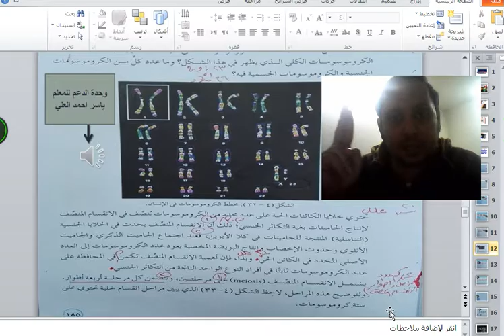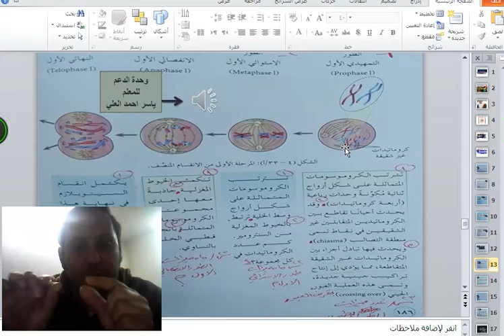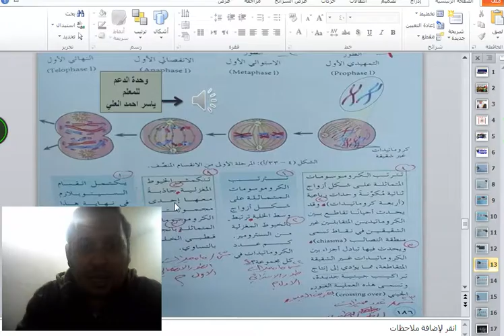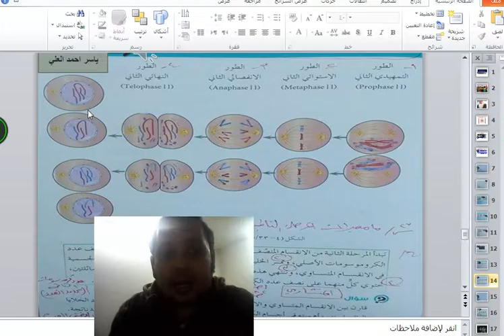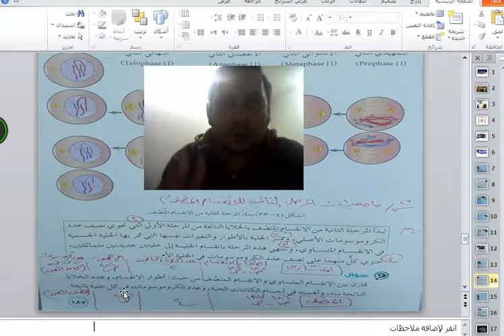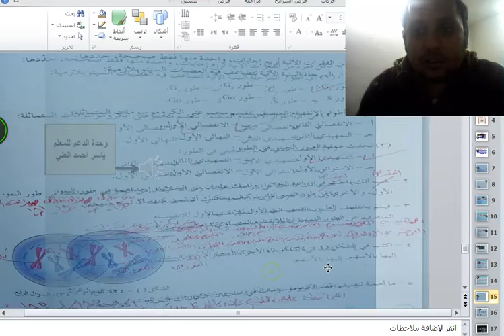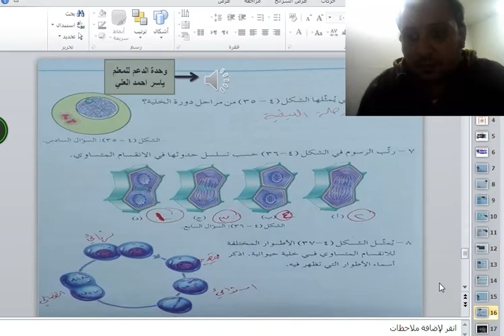درس الانقسام المنصف وحل الاسئلة المنهاج الجديد من اعداد المعلم ياسر احمد العلي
الاحياءياسراحمدالعلي
او عبر الواتساب على الرقم  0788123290